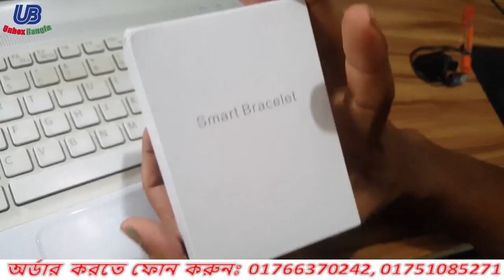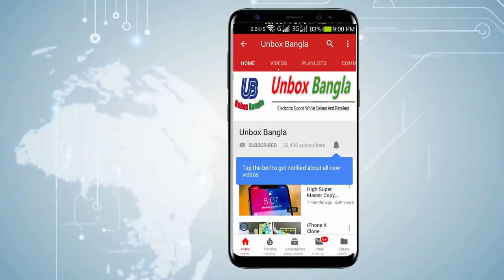Cheap & Best Android Smartwatch with HD Camera... 3500 Taka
Cheap and Best Android Smartwatch with HD Camera | Kingwear KW88 Android Smartwatch Unboxing and Review bangla | Best Budget Android Smartwatch with HD Camera | Best Android Smartwatch under 3500 tk